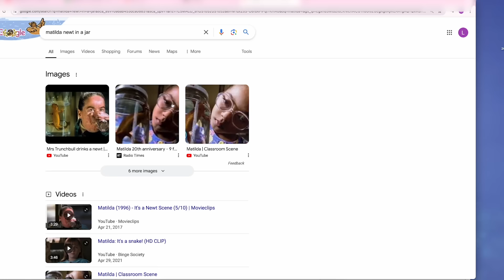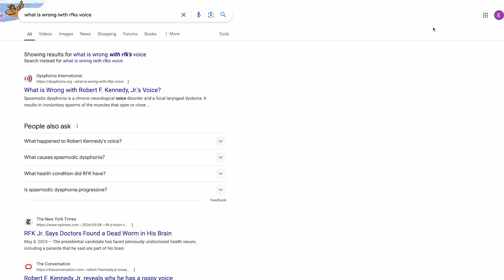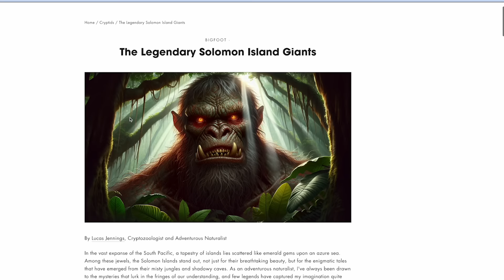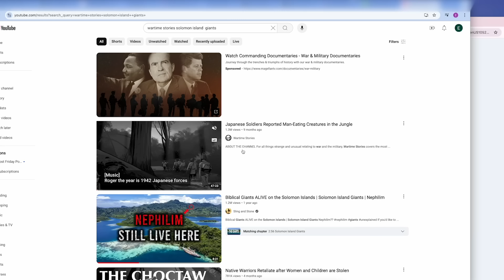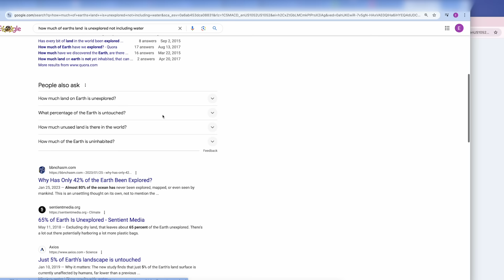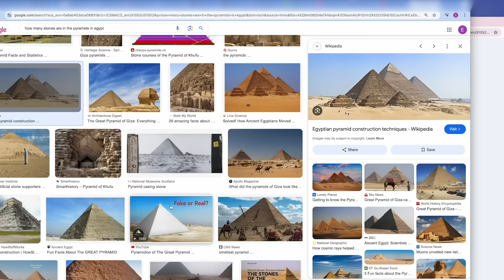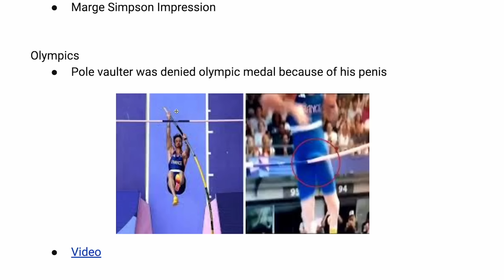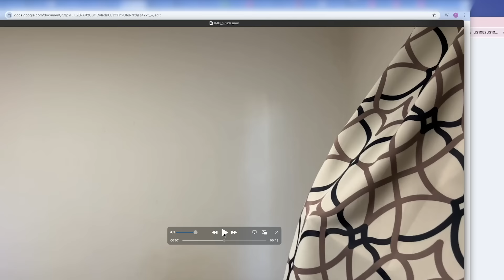Getting Nernus - Almost Friday Podcast EP #89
On today’s episode, Liam tries to convince us that giants are real, Will takes his belly out, and Emily wants to go on Love Island. Liam NUKED Will with a fart MID AUDITION?! Disgusting. Watch the full ep to find out more👀

DOWNLOAD BETTERHELP AND GET YOUR FIRST 3 MONTHS OF ONLINE THERAPY FOR FREE WITH CODE “BEERS”

00:00 Intro
06:45 Will Was BANNED From The Simpsons
13:54 RFK Admits To WHAT?!
19:51 Liam’s New Interest In Giants
27:53 The Pyramids
35:32 Emily On Reality TV
41:45 Cracker of the Week
46:13 Poop And Fart Stories
54:27 More Crunters
59:30 Liam Farted In The Middle Of An Audition
1:03:14 Belly Buzzer
1:07:33 Guided Meditation